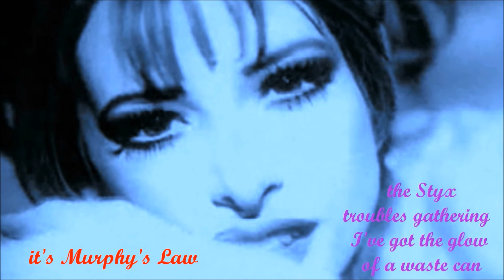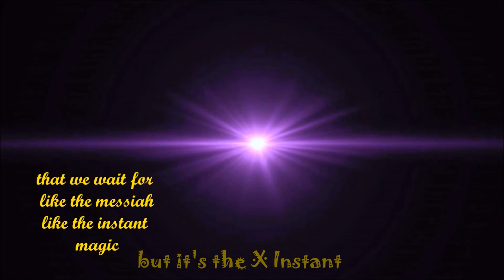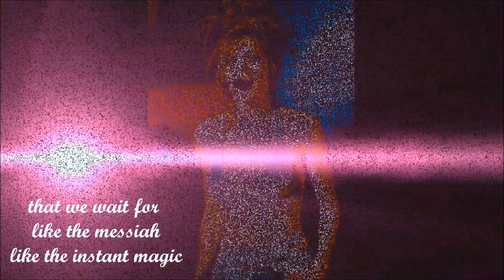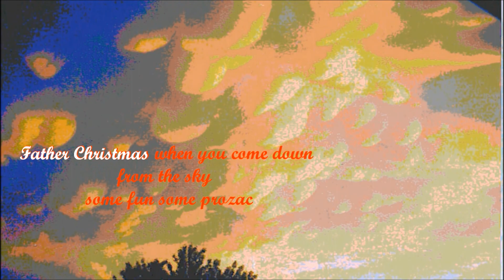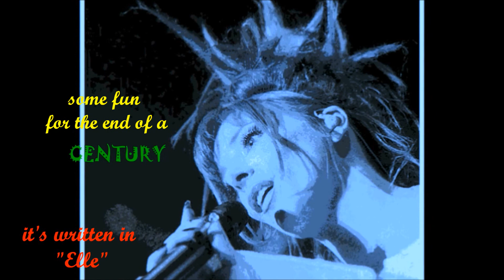THE X INSTANT Mylene Farmer English Words for L'INSTANT X 4 53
thanks for allowing embellishment of this copyright not my own
TRANSLATION

Bloody monday______________________________________Bloody lundi
But what is this that sticks_________Mais qu'est ce qui nous englue
To my head___________________________________________La planete
And fogs up in my mind___________________Et embrume ma comete
It's murphy's law_____________________________C'est la loi des series
The styx__________________________________________________Le styx
Troubles gathering_______________________les ennuis s'amoncellent
I've got the glow of a waste can__________J'ai une teint de poubelle

But it's the x instant__________________________mais c'est l'instant x
That we wait for like the messiah___Qu'on attend comme le messie
Like the instant magic___________________Comme l'instant magique
It's the equation___________________________________C'est l'equation
L'AX+B that will tilt over_________________________L'AX+B qui fait tilt
But for the time being___________________________Mais pour l'heure
Say___________________________________________________________Dis

Father Christmas_______________________________________Papa noel
When you come down_______________________Quand tu descendras
from the sky_______________________________________________Du ciel
Some fun, some prozac________________________Du fun, du zoprack
And some wings______________________________________Et des ailes
The year 2000 will be so spiritual___________L'an 2000 sera spirituel
It's written in "elle"___________________________C'est ecrit dans "elle"
Some fun for the end__________________________Du fun pour une fin
Of the century___________________________________________De siecle

Mood killer_________________________________________Humeur killer
It's the time for me__________________________C'est l'heure pour moi
To strike a pose_______________________________De prendre la pose
To think about other things_________________De penser a aut'chose
It's the infernal cycle_________________________C'est le cycle infernal
Fatal________________________________________________________Fatal
A big nothing becomes an everest_________Un rien devient l'everest
My cat becomes unhinged_________________Mon chat s' defenestre

When will be the x instant?____________________A quand l'instant x?
That we wait for_____________________________________Qu'on attend
Like the messiah_______________________________Comme le messie
It's the carnage_________________________________C'est l'hecatombe
Veneer that cracks______________________________Vernis qui craque
Asphyxia________________________________________________Asphyxie
One foot in the grave__________________________Pied dans la tombe

hi
My refinement of "L'INSTANT X", one of mylene's guitar-fueled rock songs. I hope you enjoy my collection of images and how I imagined her words were they in English.
I tried to find a good balance between literal equivalencies, as well as jargon that is equal in english, in this presentation of one of mylene's staple live numbers. In the second line, for example, I thought the equal phrase was one which did not include mylene's words "planete", and "comete". I believe she is referring to the "universe" of the mind, and not the actual celestial bodies, in this particular line.
The next line as well, "La loi des series"; I used her word "Loi" as my base, and thought our English expression "Murphy's Law" would be a good one to equate.
I had help with this presentation, and if I did achieve my mission statement, it was not without other people's input. So thanks to all the strollers in the garden who help me with constructive advice when I get something wrong. Like I had not figured out that ZOPRACK is simply an anagram for PROZAC, and it was a friend of the garden who informed me of this last year.
Thank you so much for taking the time to enjoy mylene's song about altered states, and about waiting for entropy to accelerate
..have a great day...cheers+T'I's